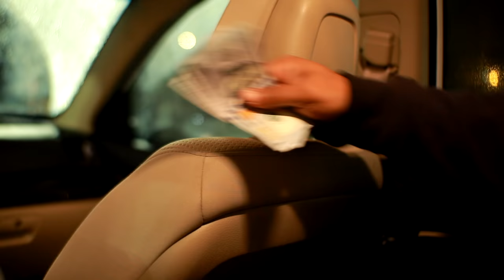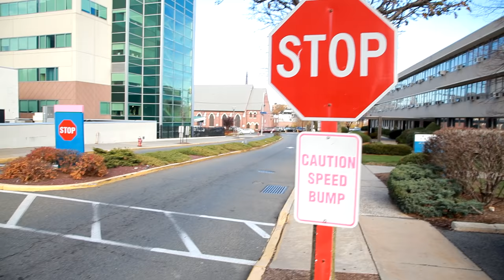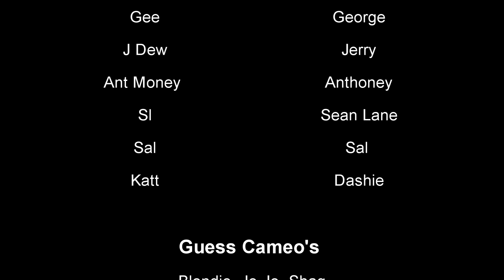Mayhem Episode #8 [ Its All About The Money ]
Mayhem Web Series Is Based Out Of Elizabeth NJ, This Web Series Is Un Like Any Other Web Series Hosted Online... Mayhem Is Pushing The Envelop With A Great Storyline, Drama Of Real Life Situations Like Dirty Cops, Big Drug Sales, Cheating, Gun Sales And So Much More... Created, Directed & Edited By: Andre Keys Executive Produced By: Darrell Peterson... Produced & Brought To You By: Driz Iz Dre Multimedia Visit Us